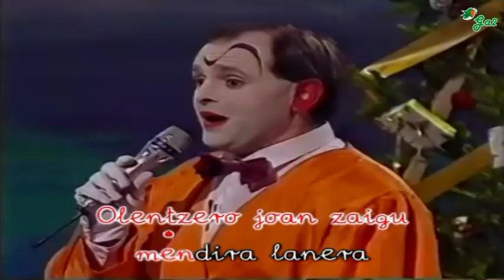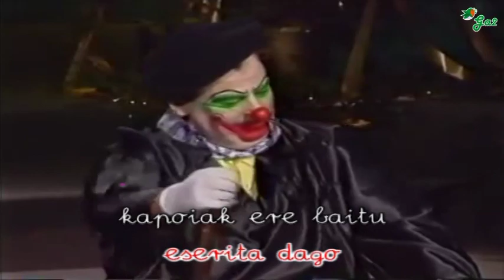Olentzero (Txirri, Mirri eta Txiribiton)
Euskal musikaren txokoa karaoke formatuan.
Basque music

Olentzero joan zaigu
mendira lanera
intentzioarekin
ikatz egitera
Aditu duenenan
Jesus jaio dela
lasterka etorriko da
Berri ona ematera.

Horra, horra
gure Olentzero
pipa hortzean duela
eserita dago.
Kapoiak ere baitu
arrautzatxoekin
bihar meriendatzeko
botila ardoekin.

Olentzero guria
ezin degu ase
bakarrik jan dizkigu
hamar txerri gazte
saieski ta solomo
majina bat heste
Jesus jaio da eta
kontsola zaitezte

Olentzero, buru handia
entendimentuz jantzia,
bart arratsean
edan omen du
bost arroako zahagia
Bai urde tripa handia!

Horra, horra...